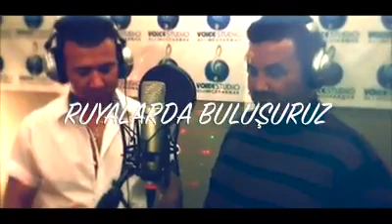Ömer koprulu ve mahmut ersoy / RUYALARDA BULUŞURUZ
RUYALARDA BULUŞURUZ